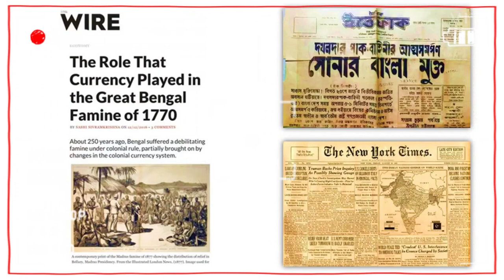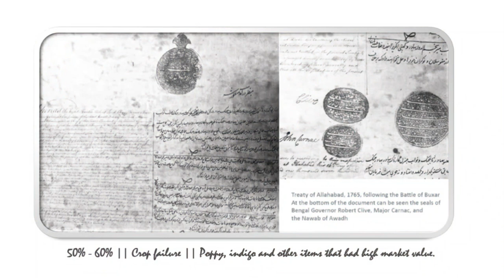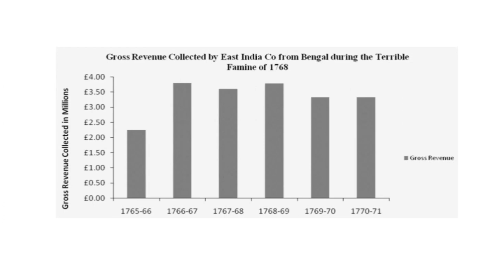Bengal's Artificial Famine || Bengal Famine 1770 || 1943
During the Bengal Famine of 1943, nearly 4 million people died as a result of Britisher's barbaric and inhumane attitude.

Lia A Productions does not own the rights to these videos and pictures.